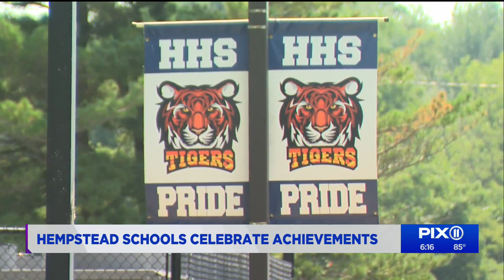Hempstead prepares for new elementary school while celebrating soaring graduation rates in district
The Hempstead School District has a lot to celebrate: over the past few years, the graduation rates have soared to new heights, making it one of the most improved school districts in New York State, according to education officials.